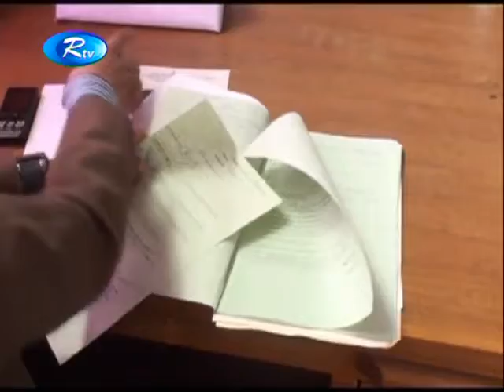মনোনয়নপত্র প্রত্যাহারের শেষদিনে মেয়রপদের একজন এবং কাউন্সিলর পদের ১৫ জন প্রার্থীর মনোনয়ন প্রত্যাহার